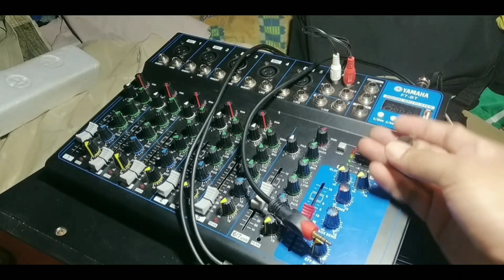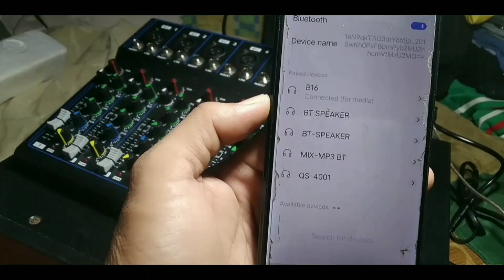Paano gamitin Ang B16 wireless receiver sa mixer na walang bluetooth